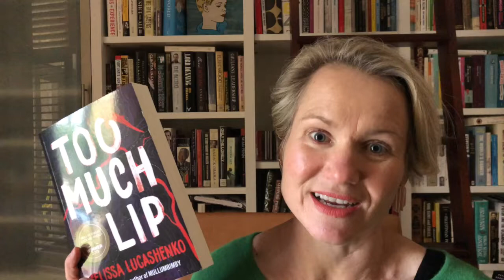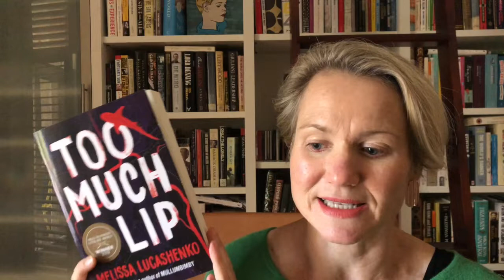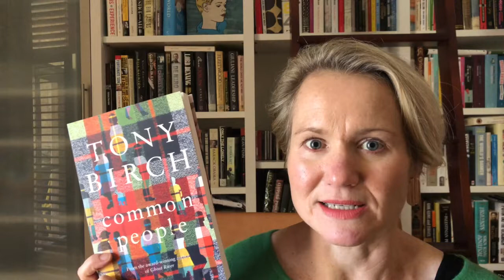Reconciliation Week Recommendations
My recommendations for books by Aboriginal Australian authors for Reconciliation Week.

Books Mentioned:

Too Much Lip by Melissa Lucashenko
Common People by Tony Birch
The White Girl by Tony Birch
Blakwork by Alison Whittaker

Podcast: Books On The Go
Facebook: Books On The Go
LItsy: @abailliekaras